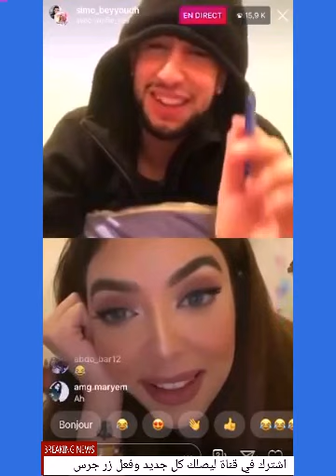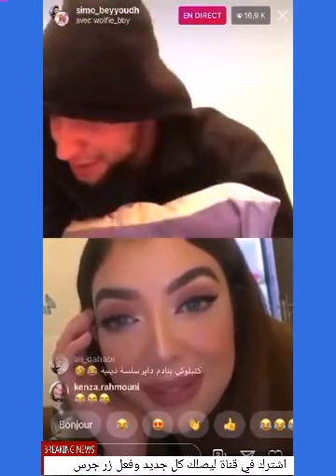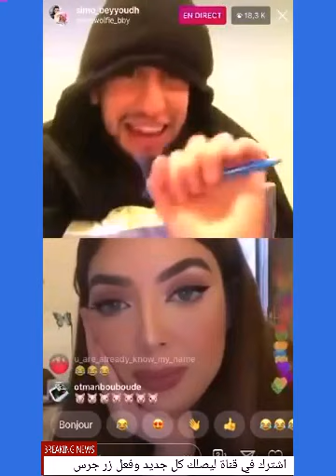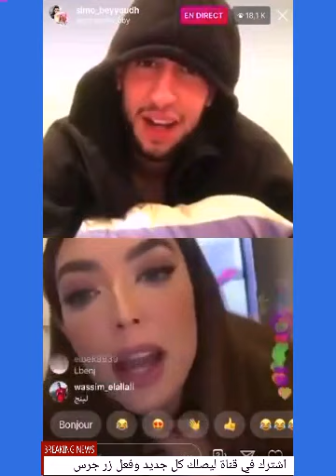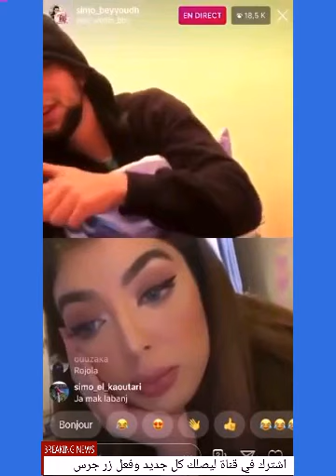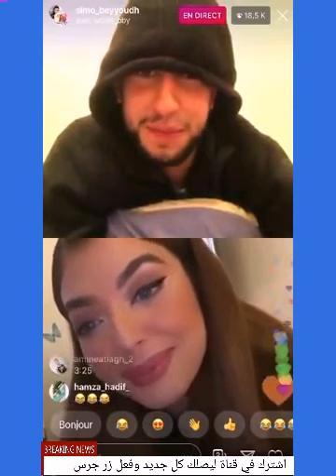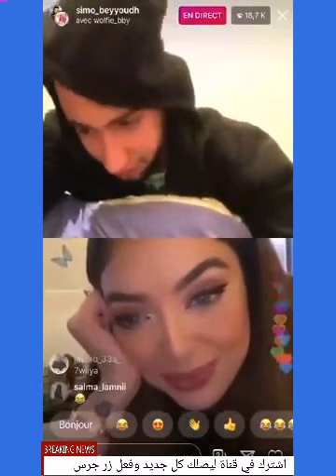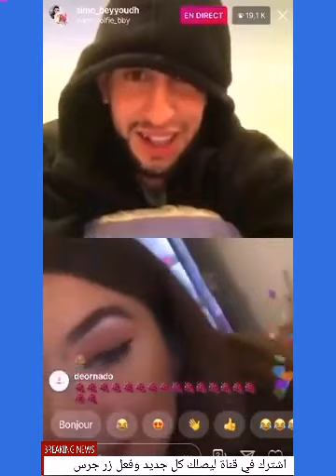لايف جدبد القايدة غيتة وولفي تتحرش بسيمو بزاف😂😂/lkayda wolfie bby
biziga hakim vs wolfie bby مطلعها عليها فاللايف الموت ديا ضحك biziga لقايدة غيثة مع

لايف جديد مع القايدة أم غيث wolfie bby 🤣🤣🤣

wolfie bby
wolfie baby ام الغيث
wolfie baby ام الغيث live
wolfie baby 9ayda
wolfie baby القيادة
القيادة غيثة live
غيثة القيادة
صاحبة فيديو لاطاي القيادة
القيادة غيتة
wolfie baby قايدة
wolfie bby ladies talk
القيادة غيتة
wolfie baby قايدة
wolfie bby tik tok
القيادة غيثة live
wolfie bby 9ayda
wolfie baby القيادة
simo bayoudh
simo beyyoudh live
simo bayoudh live
سيمو بيود
سيمو بيود والقايدة
سيمو بيوت
سيمو بيود لايف
لايف سيمو بود والقائدة
لايف القيادة وسيمو
سيمو واخوه
لايف سيمو بيوض والقايدة
simo et walid
simo walid
walid beyyoudh
سيمو بيوت و القائدة,
سيمو بيت واخوه,
سيمو بيود وليد بيود,
لايف سيمو بيود والقايدة,
لايف سيمي بيد مع القيادة,
لايف سيمو بود و القائدة,
لايف سيمو بيود القيادة
simo_beyyoudh walid_beyyoudh,
لايف simo bayoudh,
simo beyyoudh 2020,
simo beyyoudh 9ayda,
live simo beyyoudh 9ayda
الدكتورة غيتة